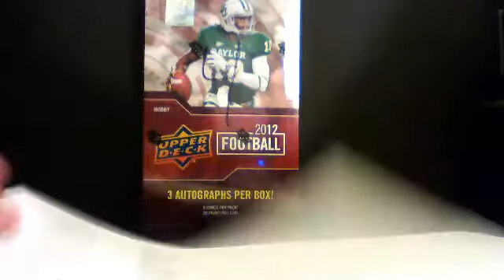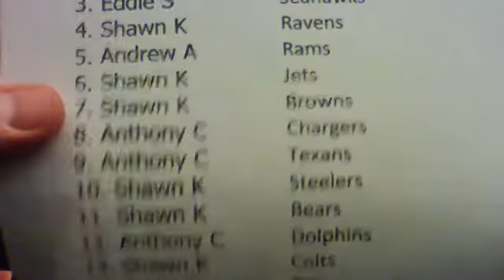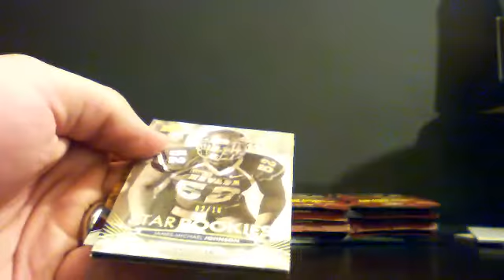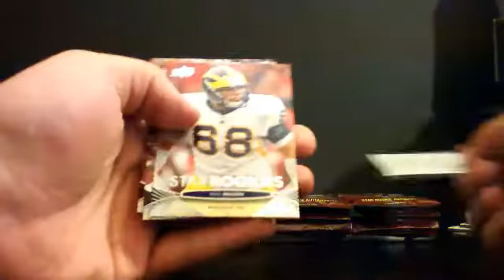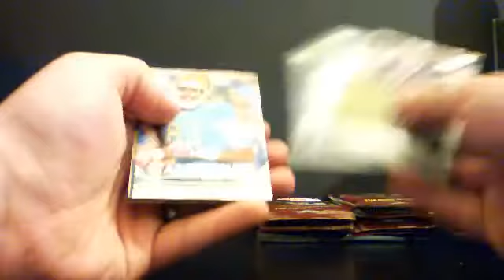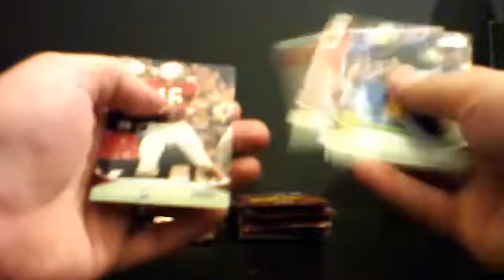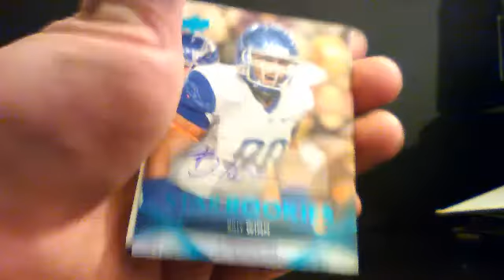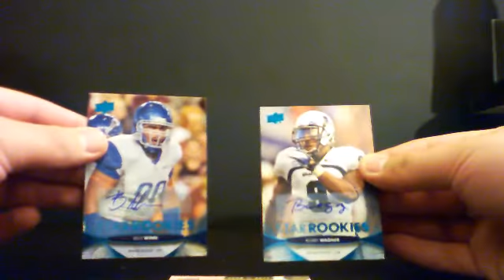2012 Upper Deck football Hobby Box break 4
2012 Upper Deck football Hobby Box break 4 - Captured Live on Ustream